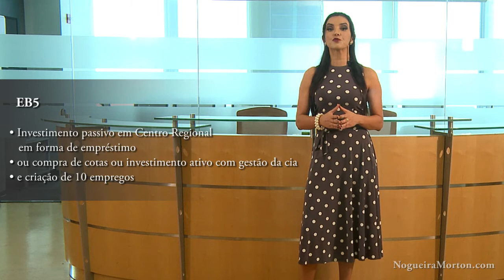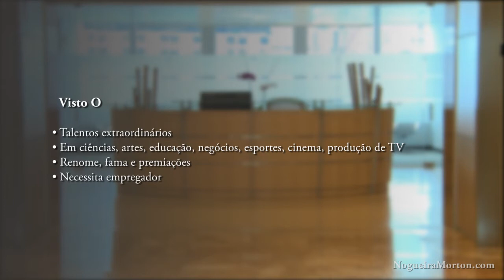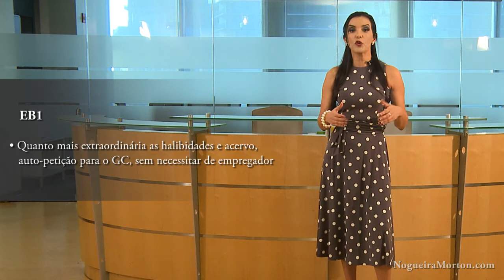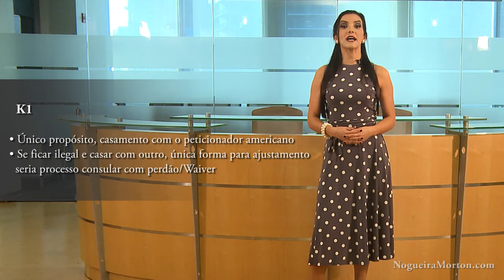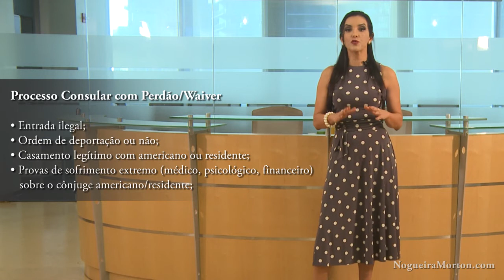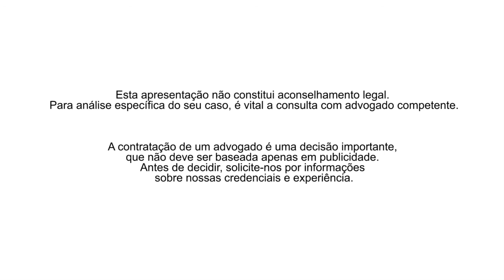Advogada Iara Morton: Quais as opções de vistos para morar nos EUA?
A advogada de imigração, Iara Morton, esclarece sobre os vistos que permitem residir legalmente nos Estados Unidos: Visto de Estudante (F1), Visto L1-A, E-2, Visto H1B, Visto H2B, Visto H3, Visto J1, Visto R1, Visto O, Visto P, Visto EB-1, Visto K1 e ainda extensão do Visto B1/B2, National Interest Waiver e Processo Consular com Perdão (Waiver). Além disso, a advogada fala da situação de quem já viveu ilegalmente nos EUA e está atualmente no Brasil.